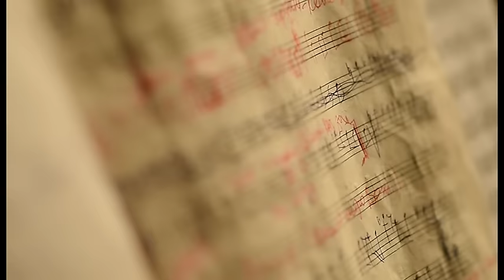Վախթանգ Հարությունյան- Գիշեր է, գիշեր ...